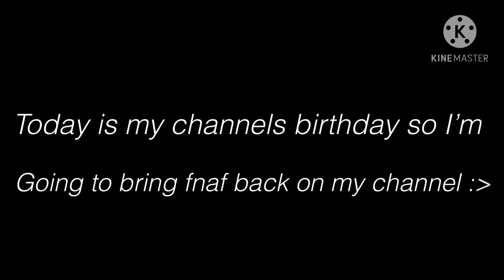1 year on YouTube :}